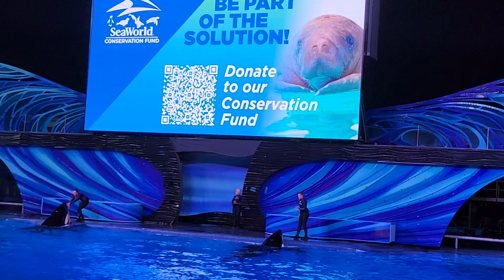Orca encounter seaworld Orlando